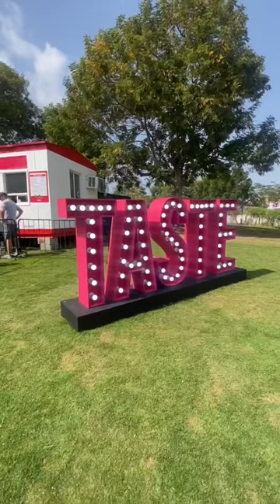Taste Dubai-Food Festival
Got a chance to explore @tasteofdubai with @jaimemortonhawley Pt. 1

Will def. Be back next ready for more!
Did you try anything at the festival this year?